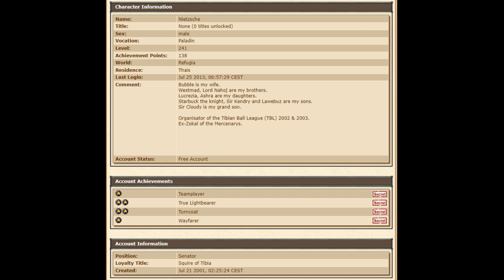Bubble, Ice Rapiers/Explo & Demon (Antica 2004 7.3)